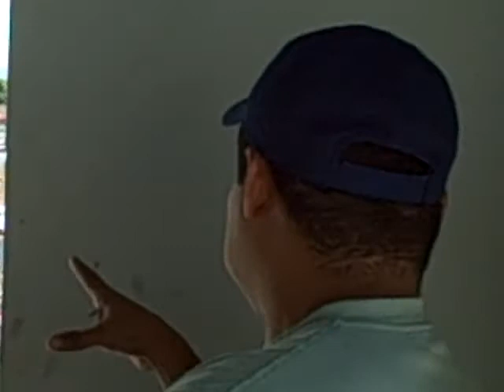View of Granada from San Francisco Church Bell Tower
Carlos, our guide, gives us a brief history of one of the oldest European established cities in the Americas. Hear he tells us of a Saint that lived in a blue house.